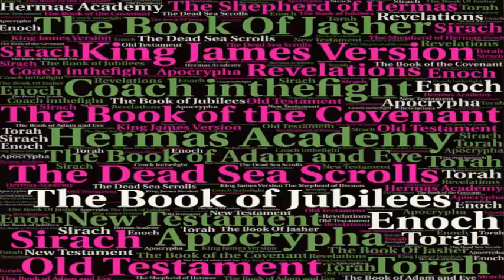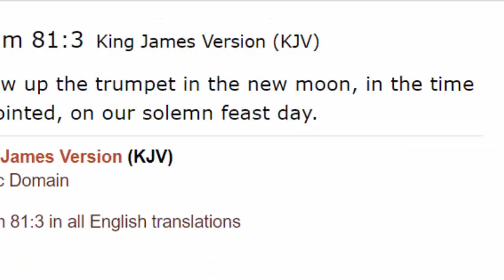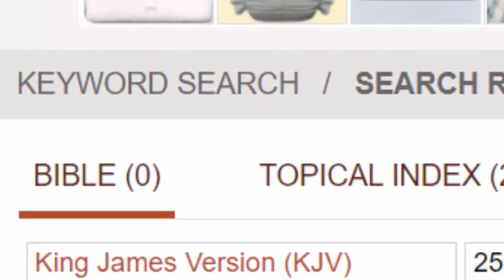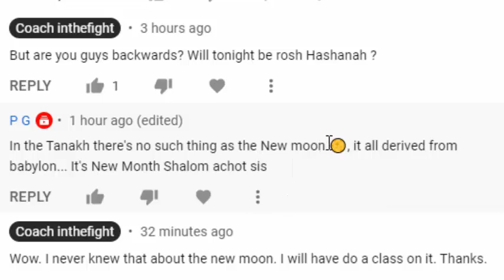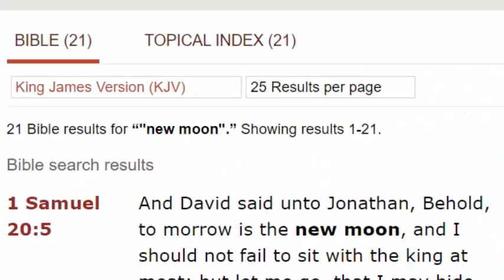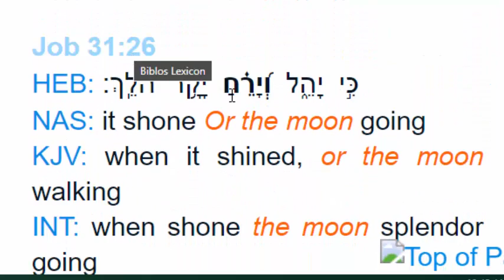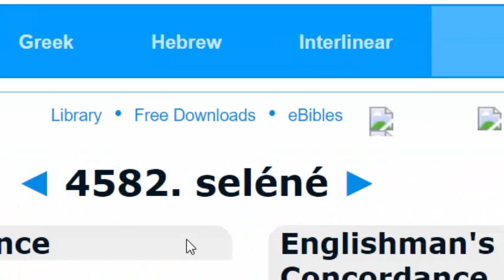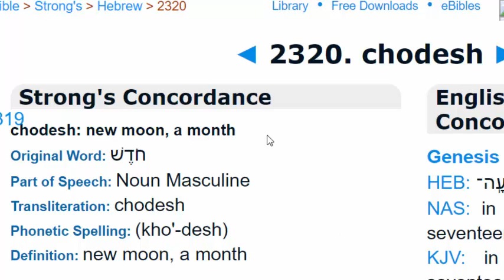What is The New Moon In The Bible? Chodesh Means New Month.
A recent comment from a subscriber prompted me to do a study of when the Bible says "New Moon." What I found is that the original text said New Month. Anytime we see a New Moon in the scripture it was supposed to read New Month or Rosh Chodesh.